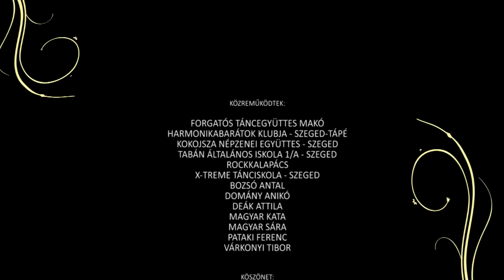Tavaszi szél - népdalfeldolgozás - Kultúrházak Éjjel-Nappal (2015)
Formabontó, vírusvideóval népszerűsítik a 2015. február 13. és 15. között megrendezendő KULTÚRHÁZAK ÉJJEL-NAPPAL országos programsorozatot. A filmet szegedi alkotók, szegedi, makói, valamint algyői amatőr és profi művészekkel készítették el közösen.

Az alapötletet a magyar zenevilág talán legismertebb népdala, a Tavaszi szél dallamvilága és szövege ihlette. Az alkotók számos művészeti ág képviselőjével énekeltették, játszatták el a dalt, arra törekedve, hogy azok úgy szólaljanak meg, ahogy a művészek a hétköznapokban is előadják.
Kulturális intézményekben rögzítették az előadásokat képben-hangban, majd azt később keverték össze. Így valójában kötöttségektől, mindenféle digitális stúdióhangzástól mentesen szólalnak meg a sorok.

Az alkotók legfőbb célkitűzése az volt, hogy az egyszerű és mindenki által ismert népdal előadhatóságának sokszínűségét párhuzamba állítsák a kultúrházakban zajló programok és lehetőségek színes palettájával.

OPERATŐR:
JÓZSA ZSOLT
RÉVÉSZ ZSOLT

HANGMÉRNÖK:
KOCSIS "KÖRTE" VILMOS

RENDEZŐ:
RÉVÉSZ ZSOLT

FELVÉTELVEZETŐ:
NAGY SZABOLCS

KÖZREMŰKÖDTEK:
FORGATÓS TÁNCEGYÜTTES MAKÓ
HARMONIKABARÁTOK KLUBJA - SZEGED-TÁPÉ
KOKOJSZA NÉPZENEI EGGYÜTTES - SZEGED
TABÁN ÁLTALÁNOS ISKOLA 1/A - SZEGED
TÁPAI HAGYOMÁNYŐRZŐ EGYÜTTES
ROCKKALAPÁCS
X-TREME TÁNCISKOLA - SZEGED
BOZSÓ ANTAL
DOMÁNY ANIKÓ
DEÁK ATTILA
MAGYAR KATA
MAGYAR SÁRA
PATAKI FERENC
VÁRKONYI TIBOR

KÖSZÖNET:
ALGYŐI FALUHÁZ
HELLER ÖDÖN MŰVELŐDÉSI HÁZ - SZEGED-TÁPÉ
MÓRA FERENC MÚZEUM - SZEGED
PETŐFI SÁNDOR MŰVELŐDÉSI HÁZ - SZEGED-KISKUNDOROZSMA
BENE ZOLTÁN
DEÁK ATTILA
DOKTOR LÁSZLÓ
FOGAS OTTÓ
HAJDÚ GÉZA
KÁRPÁTI BETTINA
NEPARÁCZKI FERENC

A Tavaszi szél vizet áraszt című moldvai-csángó népdalt Veress Sándor gyűjtötte a moldvai Bogdánfalván 1930-ban.